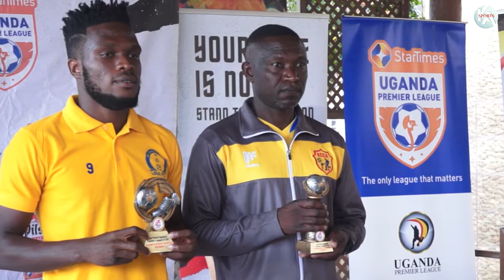Pilsner UPL Monthly Awards: Mukwala, Byekwaso Scoop November Gongs.